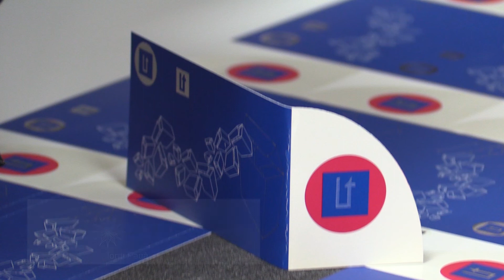L'Oratge amb Jordi Payà - NIT - 15/07/19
A partir de demà cal esperar tronades al nord.